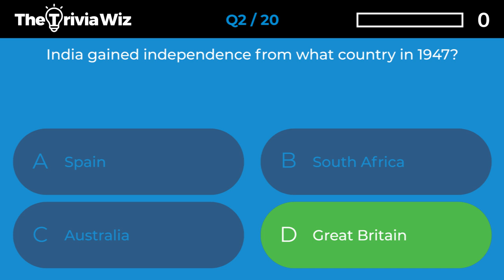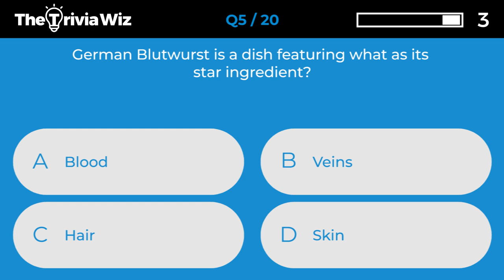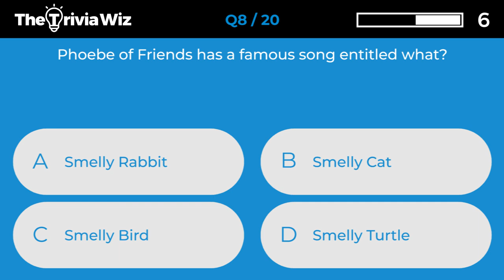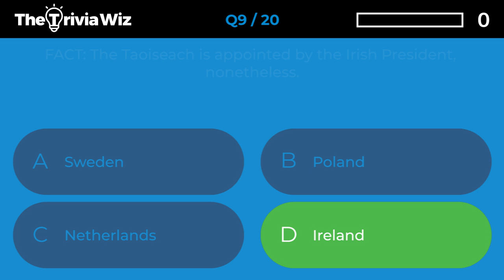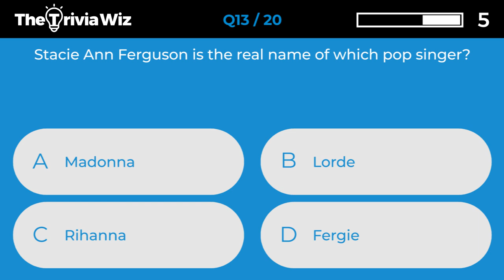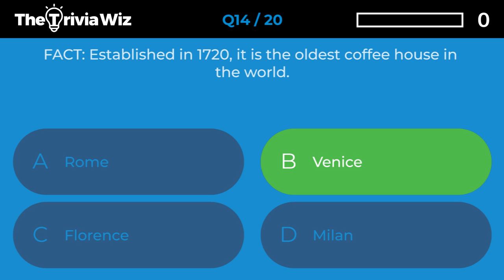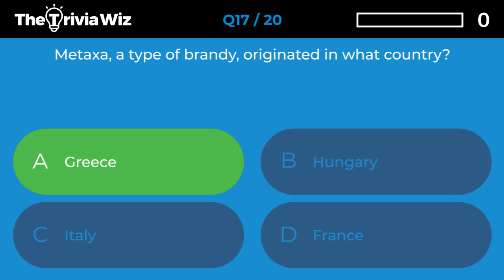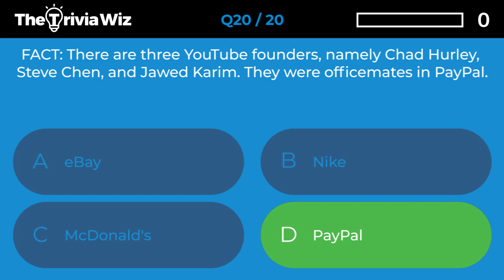20 Trivia Questions - General Knowledge Quiz Ep.138 ❓🤔